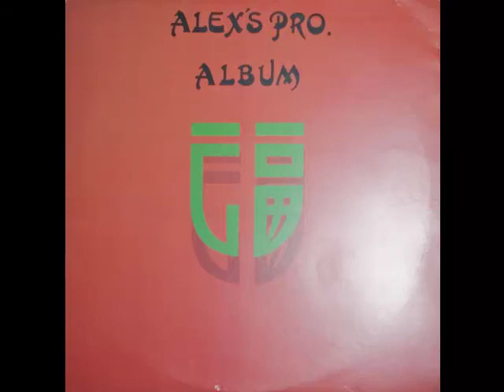So I Say.mp4